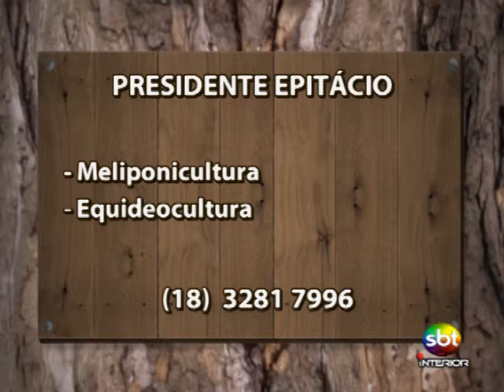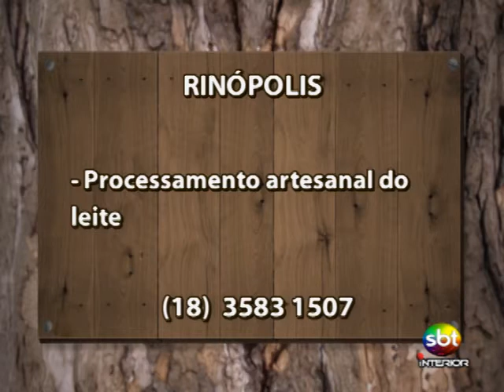Notícias do Campo - Parte 3/4 - 08 03 2014